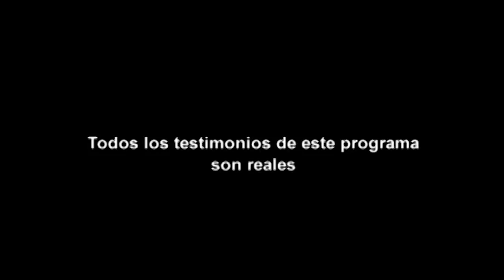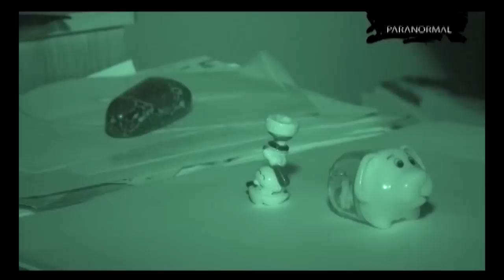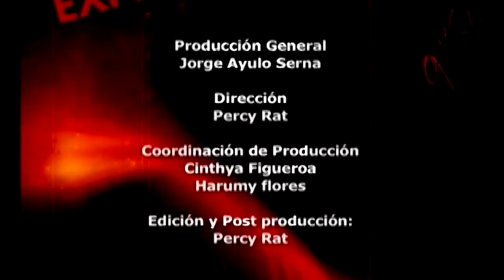Expediente Paranormal: Una noche de espanto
Dirigidos por Jorge Ayulo y Percy Bolarte, un grupo de investigadores busca esclarecer los misteriosos episodios paranormales vividos en diferentes lugares del Perú. Ellos son Laura Spoya, Renato Portal, Giovanni Arce y Pedro Noguchi. También participaron los periodistas Isaac Milla, Cynthia Figueroa y Harumy Flores.